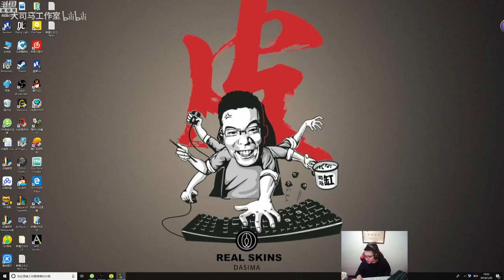【大司马】武器：细节控制完美，只能送诺手两个字：鸡鸡！愣头青诺手被老马塔下戏耍，这把还是不好打